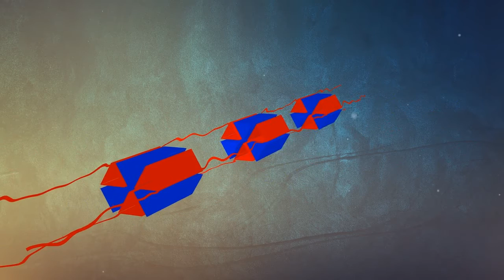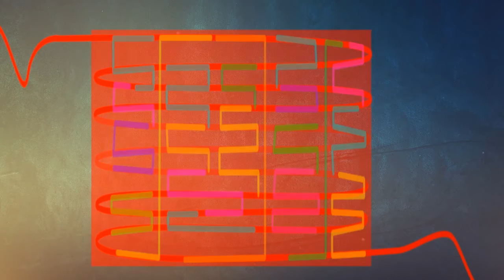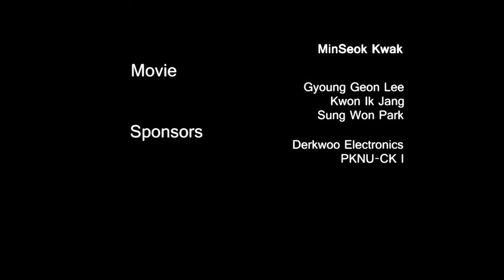DNA Silk by DNA Spiders at PKNU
published to Biomod 2014